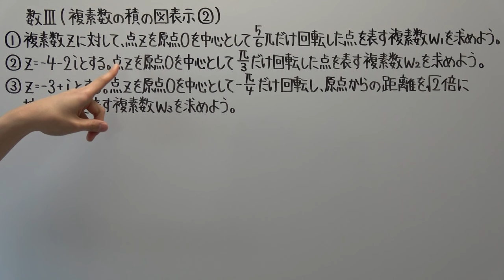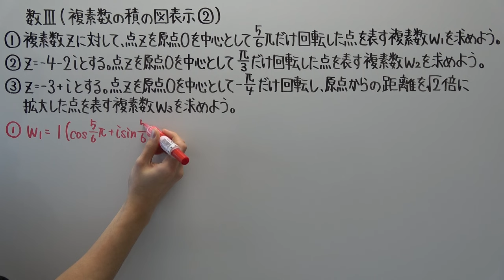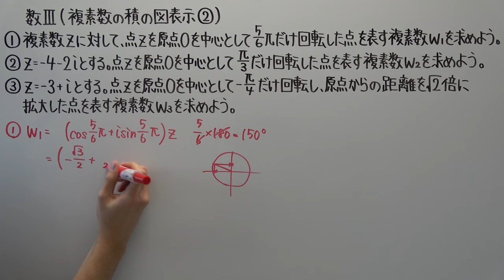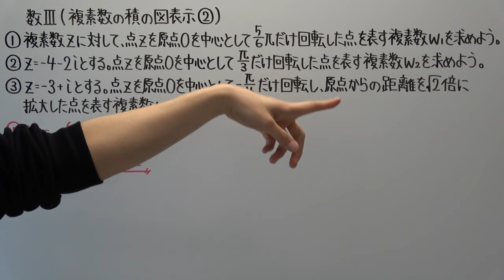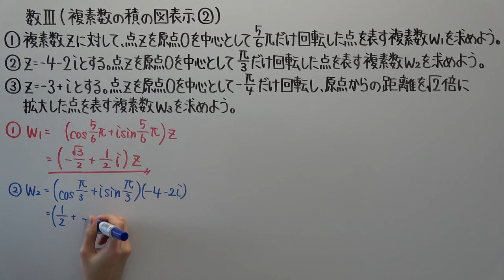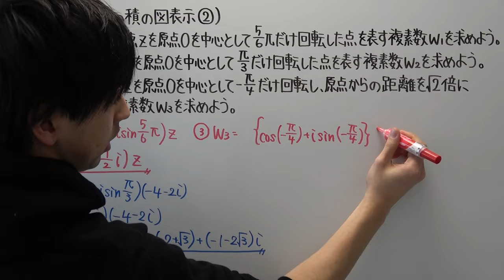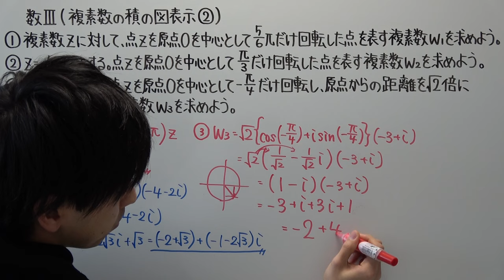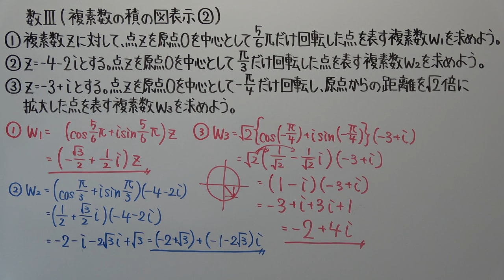【高校数学】数Ⅲ－１０ 複素数の積の図表示②